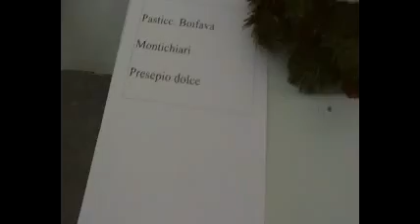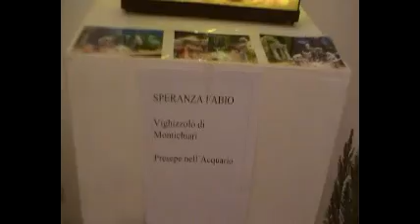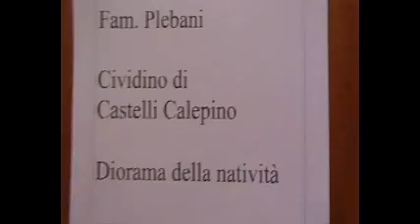Cento Presepi dal Mondo in mostra a Montichiari fino al 6 gennaio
Giovedi 8 dicembre 2011 si è svolta l'inaugurazione di questa interessante mostra di Presepi, realizzati da mani italiane ma anche straniere, scolpite ma realizzate anche con il pane e lo zucchero. una mostra da non perdere, aperta fino al 6 gennaio, nella sala civica della Pro Loco di Montichiari